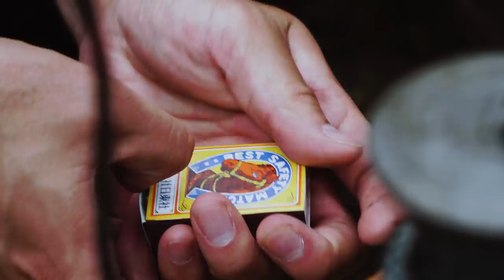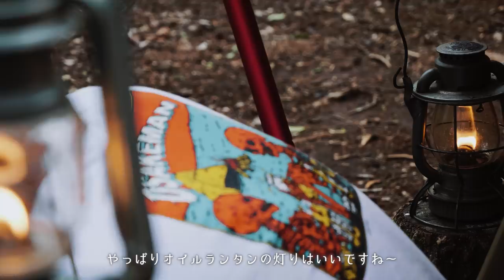【ソロキャンプ】3種のウイスキーでお酒マンの休日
9/11-12（土日）にイベントを
開催することになりました！

その名も

ALL CAMPERS JAPAN
【サンライズ】

です！

ワイワイ楽しみたい人の
ためだけのイベントです！

友達追加したからといって
参加が確定したり強制される
わけではありませんので、

「情報だけでも覗いてみたい」

そんな方も大歓迎です^^

2021年、最高の夜と朝を！
日常を忘れて、楽しいだけの1日を
一緒に過ごしましょう！

【撮影協力】
▼CAMP BEANさん
▼イエティ
▼WAQコット
▼NANGA　寝袋
▼フィールドラック
▼ジャクリー・ポータブル電源
▼ハスクバーナ
▼ブラボー１
▼オピネル
▼片手で挽けるソルト＆ペッパーセット
▼タークフライパン28ｃｍ

◆使用機材◆